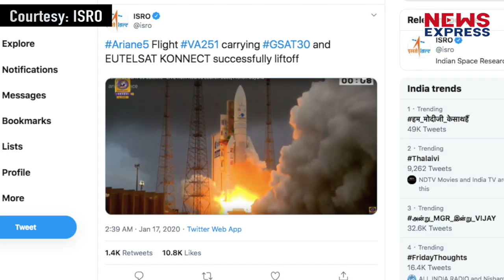ISRO ने अंतरिक्ष में launch किया GSAT-30, Internet से लेकर DTH में आएगी बड़ी क्रांति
इसरो ने अंतरिक्ष में एक और कामयाबी दर्ज की है। इसरो ने कम्युनिकेशन सैटेलाइट जीसैट-30 को सक्सेफुली लॉन्च कर दिया। G-SAT30 को शुक्रवार सुबह 2:35 बजे फ्रेंच गुआना के कौरू स्थित स्पेस सेंटर यूरोपियन रॉकेट एरियन 5-वीटी 252 से लॉन्च किया गया।